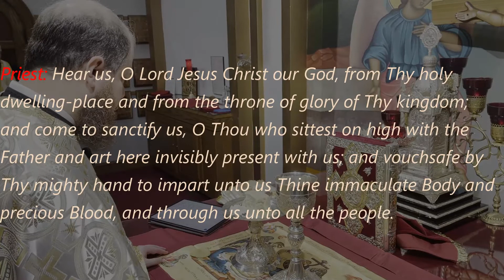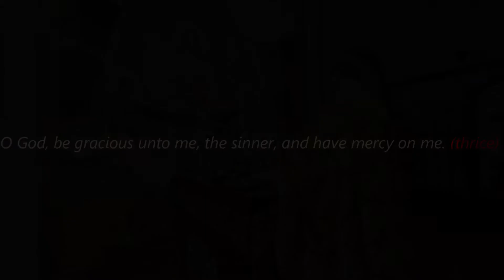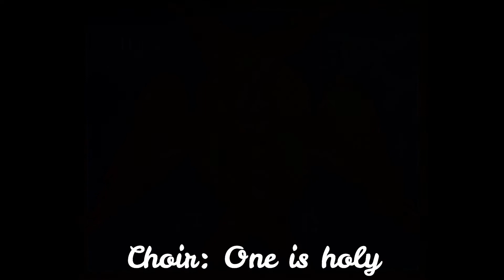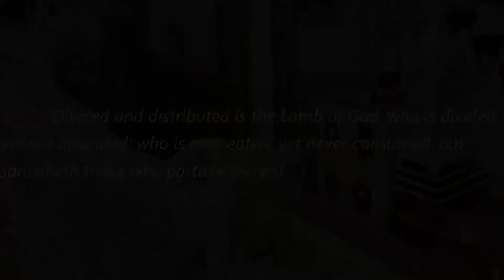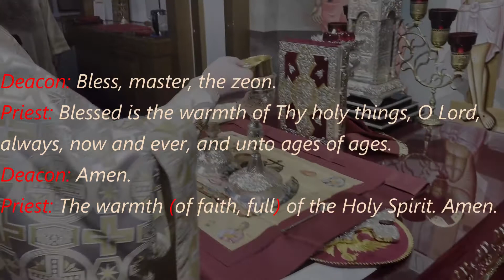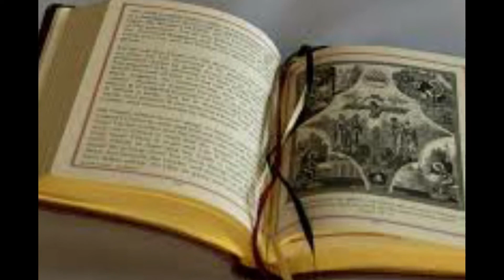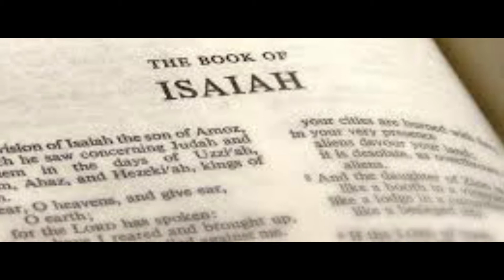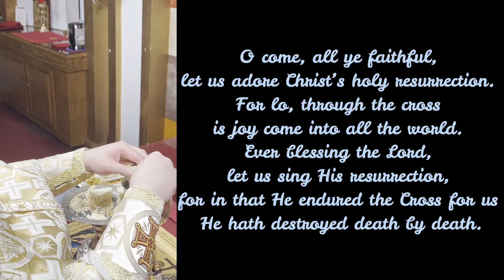Commentary on the Divine Liturgy - Class 14: Holy Communion part 1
This class teaches us what Holy Communion is and how to better prepare to receive Christ's actual Body and Blood.
This is part 1 of 2 on Holy Communion.